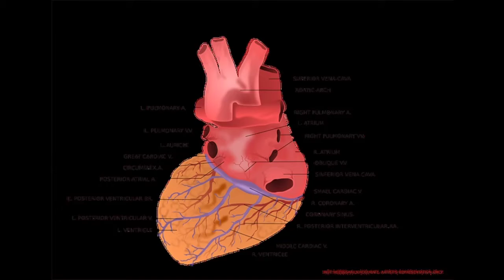How to protect to yourself from heart attack l Factors and prevention of the heart attack l by - Raj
heart attack prod. dee b,